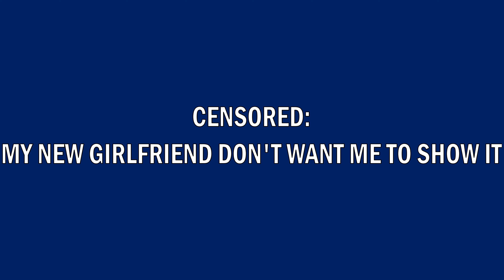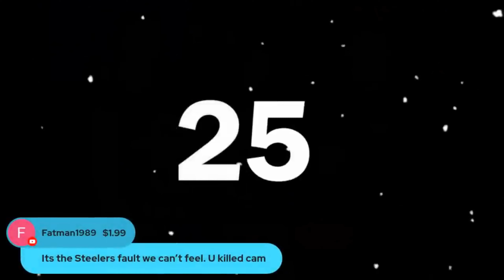The Greatest Clickbait Sports Moments (December 22, 2022)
Some greatest moments are from Clickbait Sports with Aa (Toon Link Main), Brandon Perna (ThatsGoodSports), Five Points Vids, ScooterMagruder, Tom Grossi, and UrinatingTree. Happy Holliday.